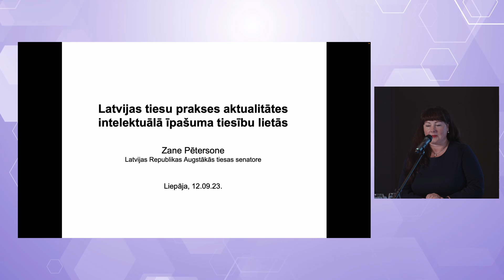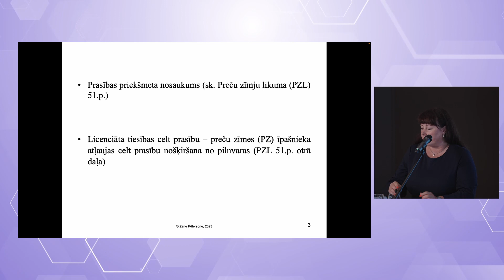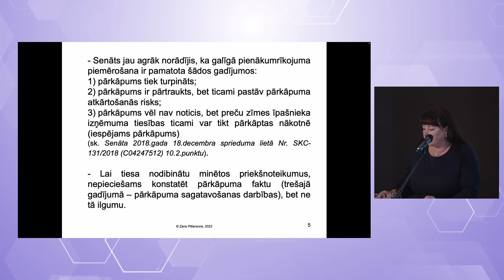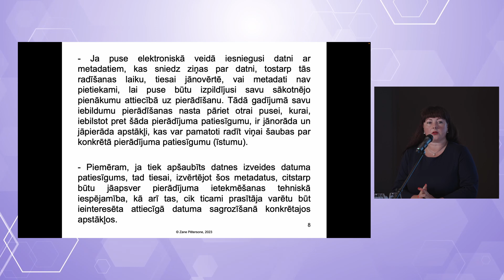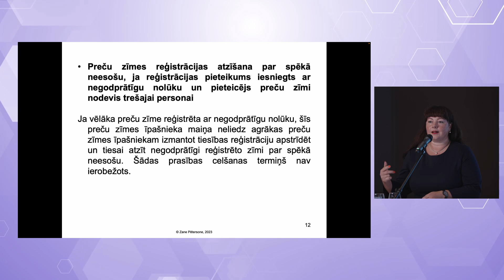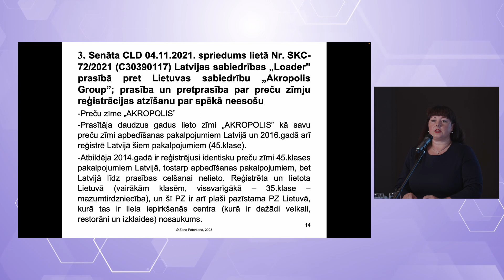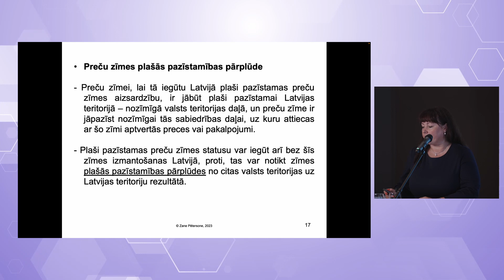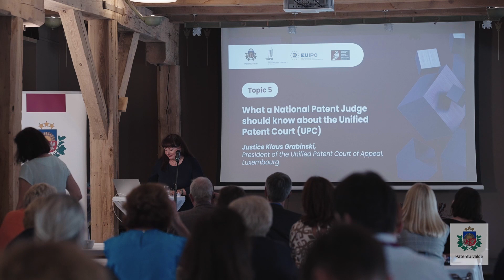Zane PĒTERSONE - Topical Issues in the Latvian Intellectual Property Case Law / Judges 23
🟣 Topical Issues in the Latvian Intellectual Property Case Law

🗣 Judge Zane Pētersone, Supreme Court of the Republic of Latvia, Riga
📌 Seminar for judges 12.09.23. / Liepaja, Latvia

💡 The Patent Office’s traditional regional seminar for judges on current issues in intellectual property (IP) rights was held in Liepāja on September 12 and 13.  International lecturers shared the most recent information, and the seminar participants had the opportunity to take part in discussions about the topicalities in the field of IP.

The annual training is organized by the Patent Office in cooperation with the World Intellectual Property Organization (WIPO), the European Union Intellectual Property Office (EUIPO), and the European Patent Office (EPO). The purpose of the event is to ensure high-quality professional development and further education of employees of the judicial system, paying special attention to IP enforcement to increase the quality of court judgments and prepare the national judges for high quality work in the legal system of the European Union.